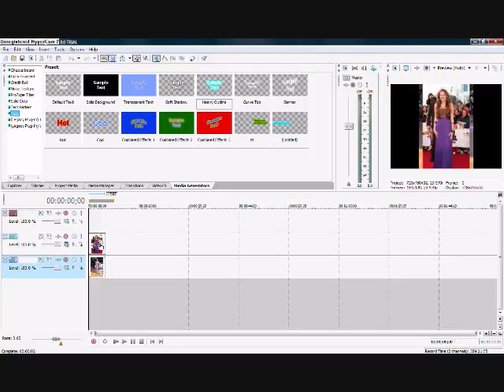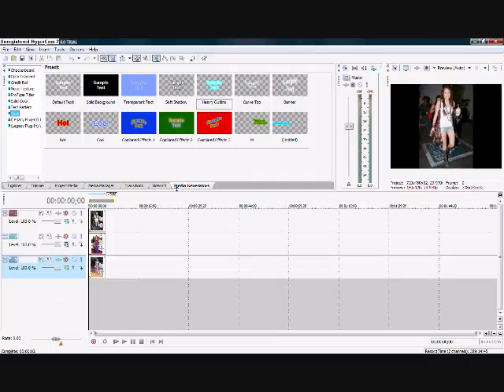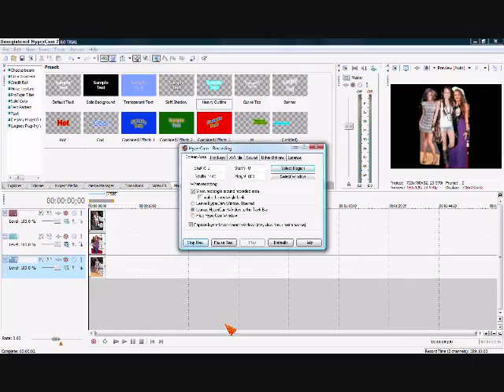Sony Vegas 3 Picture masking tutorial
Hey guys I hope you like it!
I know worse Quality EVER!!
Just go on FULLSCREEN And then you'll see it real clear!
okay no questions bye bye!